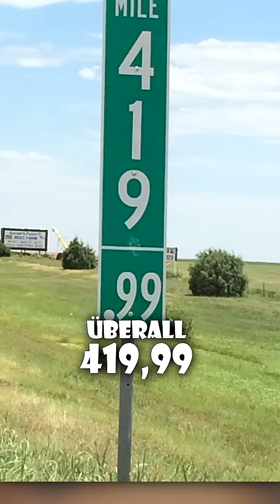Die USA und ihr Schilder Problem